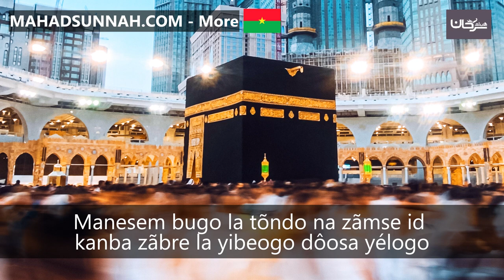Manesem bugo la tõndo na zãmse id kanba zãbre la yibeogo dôosa yélogo كيف نعلم أطفالنا أذكار اليوم